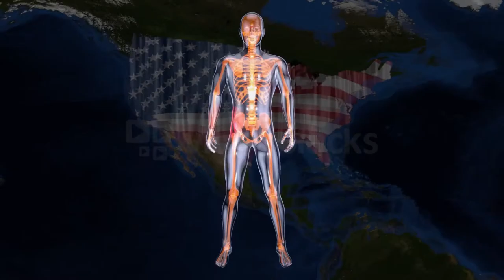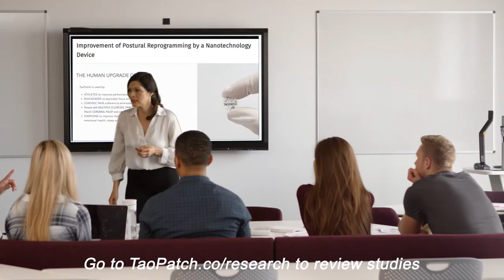Trailer Taopatch USA v 2 0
Comunicazione rivolta ad operatori professionali.